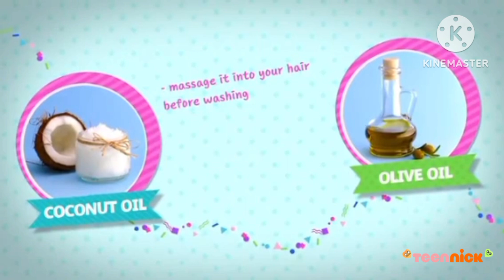Outfit7's Families Season 1 Episode 6 Traveling To Dinner Date: Day 1 (2015) Part 1